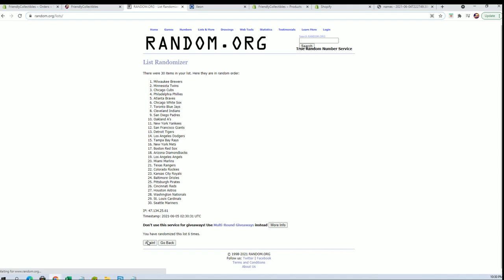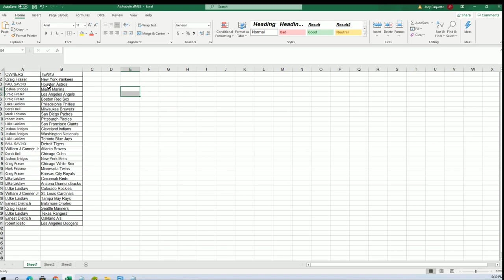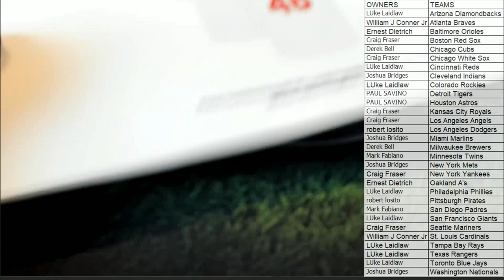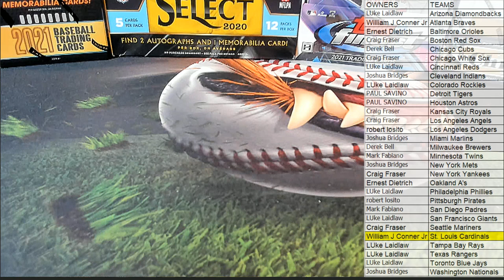2021 Booty Box FANATICS AUTHENTIC BASEBALL JERSEY No Dud Zone ID 2021FABBJERS21